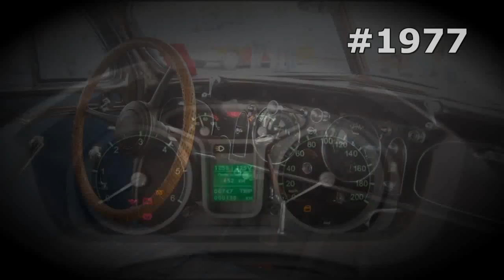#1977. KAMAZ 6350 [RUSSIAN SUPER AUTO]